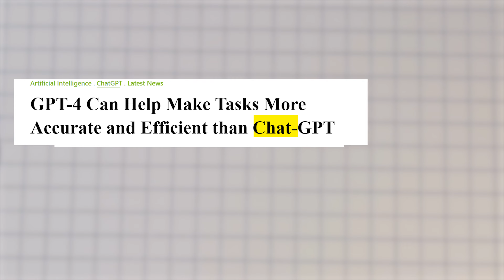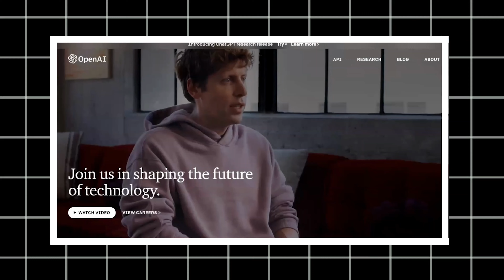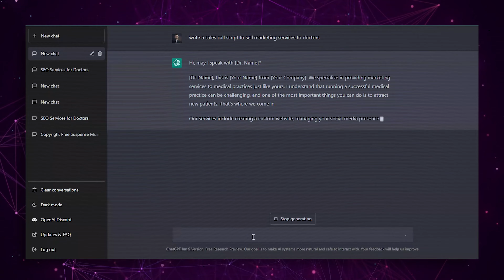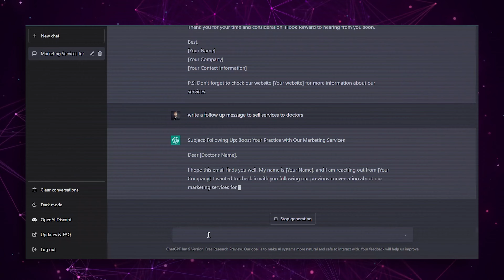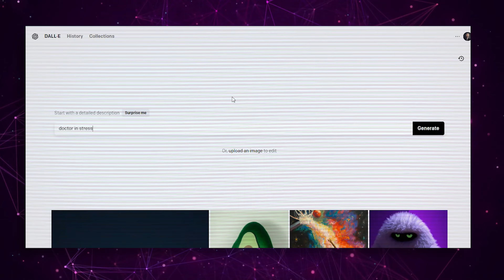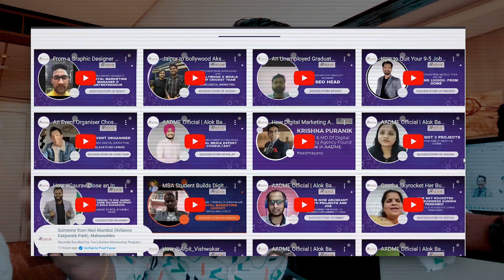How I used ChatGPT to Close UAE Client in 15 Mins? Make Money with ChatGPT@AlokBadatia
Do you want to know how to make money with chatgpt as a digital marketer or freelancer?

Want to know how to get clients using chatgpt open ai?

Want to know how to close international clients using chatgpt & make money online as a freelancer or digital marketer?

Then don't worry about it.

In this video, i'll show you the complete tutorial of chatgpt and how I sued the chatgpt to close an international client in just 15 mins.

How i prepare a complete prospecting to nurture process to close an international client using chatgpt.

Keep Learning.

Timestamp:

0:00 Introduction of ChatGPT
1:02 ChatGPT vs Google
1:29 Things required to close a client using
2:04 How I used ChatGpt to Close an International Client in 15 Mins?
4:50 OpenAi Extension Dall-E2
6:20 ChatGPT replaces jobs
6:40 Good News For You